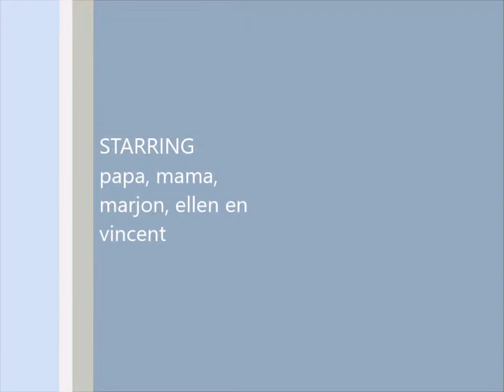Italie zwemmen bij de pier in zee 1979